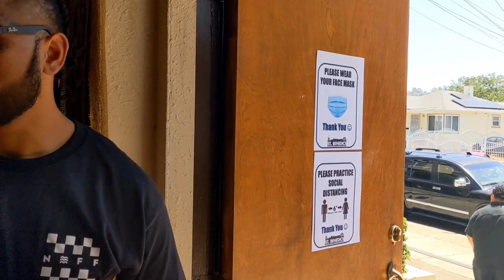Burial of my Aunt Petulisa Moa 🥺🙏🏼 | Tongan Putu (Funeral) | PolyTube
This Vlog shows the actual burial of mama Lisa and the time from start to finish. Ofa'atu (Love you) Lisa ❤️🙏🏼💯

ZMdJUcK9U/

🎶Instrumentals by: @tkmoa